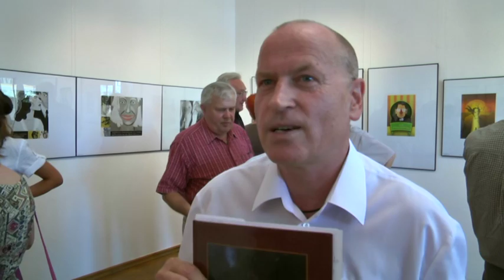Czy można namalować wiersz